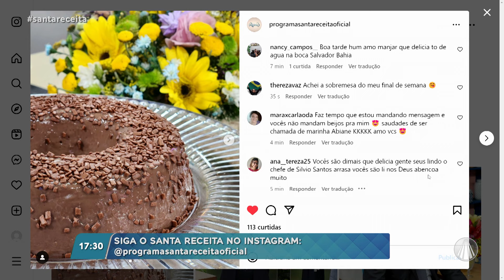Faça esse incrível manjar de creme de avelã para esse final de semana em família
Na culinária doce, vamos aprender uma receita saborosa de manjar de creme de avelã, acompanhe!

Ingredientes:

4 xícaras ou 1 litro de leite
1/2 xícara + 1/3 de xícara ou 100g de amido de milho
325g de creme de avelã
1 caixa ou 395g de leite condensado
2 colheres de sopa de cacau em pó
1 colher de sopa de baunilha

Modo de preparo:
Bata todos os ingredientes no liquidificador, leve ao fogo baixo mexendo sempre.
Quando engrossar, coloque em uma forma de sua preferência untada.
Leve a geladeira por aproximadamente 5 horas.
Retire, desenforme e sirva.

TV APARECIDA
É bom estar onde a Mãe está!